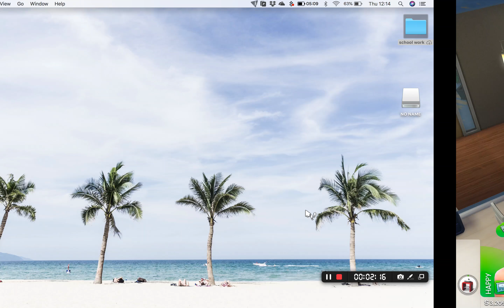This is my channel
Hello all this is just a simple video going over the new face of the channel and my new ideas for the channel.